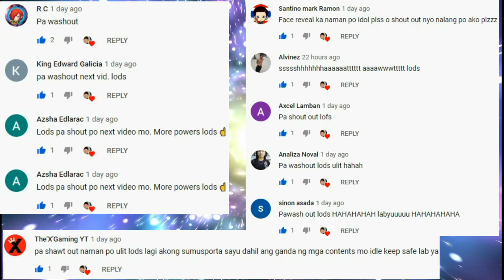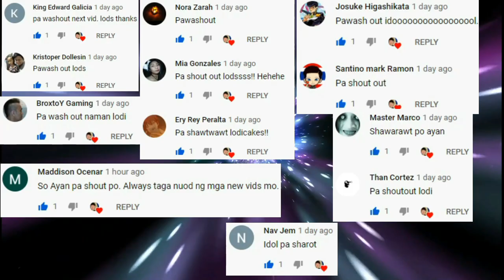Talisman Online Mobile - May Pk, Trade, No Vip (Open World MMORPG) Gameplay Review Ph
5 NEW MMORPG's sa Mobile (Open World MMORPG) Para Sayo July 2020
Fate/EXTELLA - OFFLINE LANG ANG GANDA! (Gameplay Review Ph) [Download Link APK]
Lineage 2M - ENGLISH NA! (Open World MMORPG) Gameplay Review Ph
V4 - GLOBAL/ENGLISH NA! (Open World MMORPG) Gameplay Review Ph
Dragon Nest 2 Sa Wakas! (Open World MMORPG) Tencent Gameplay Review Ph
Part 11 (Top 5 Ran Online Servers) Na Lalaruin natin Ngayung Quarantine (GCQ) Paalam Ran Online Gs
Part 10 - (Top 5 Ran Online Servers) Pinaka madaming Players? Ngayung First Half ng 2020
5 New MMORPGs sa Mobile (Vip & Non Vip) Para sayo MAY 2020 PH
Rohan Mobile SEA (English Version) MMORPG Simple Gameplay Review Ph
Part 9 - Top 5 Ran Online Servers Ngayung Quarantine (GCQ) Paalam Ran Online Gs